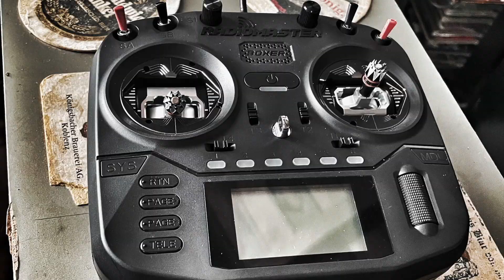Radiomaster Boxer Gimbals Update (AGO1)